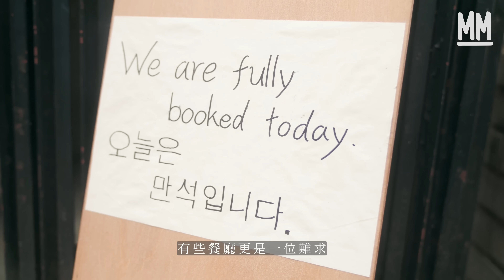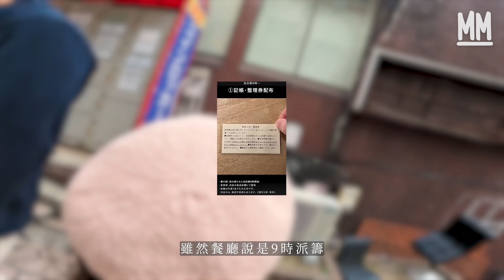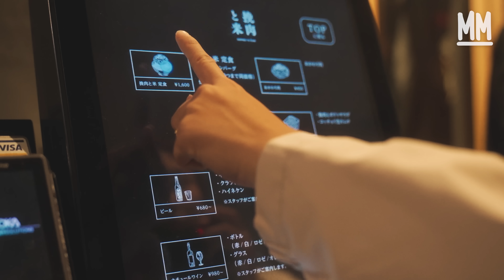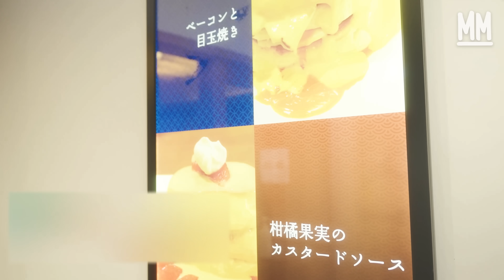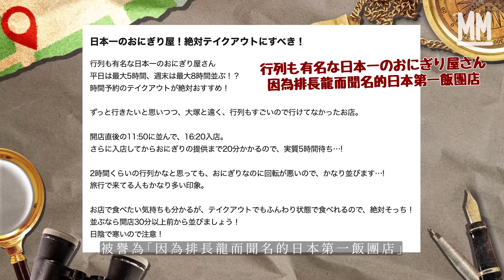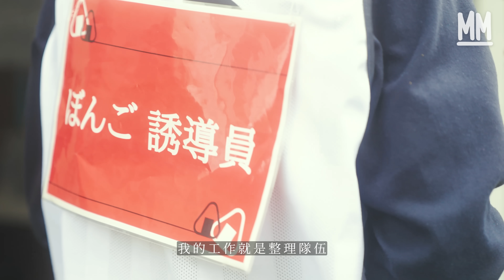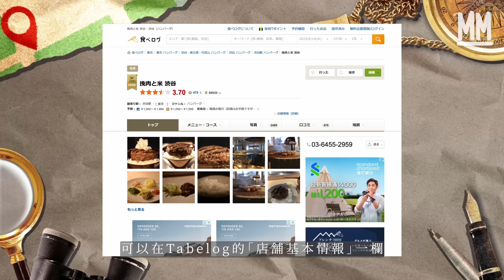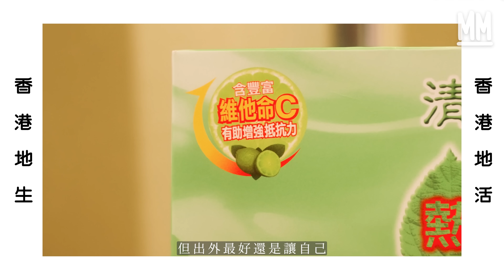MM｜東京實測1日3餐食排隊店 日賣1,200件排2個鐘大塚手握飯團店 開門前排36人等食澀谷炭燒牛肉漢堡扒 大叔主理一日限售60件淺草米粉梳乎厘班戟 日本人視排隊為好食指標？｜旅遊上癮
MM 旅遊上癮 // 東京實測1日3餐食排隊店 日賣1,200件排2個鐘大塚手握飯團店 開門前排36人等食澀谷炭燒牛肉漢堡扒 日本大叔主理一日限售60件淺草米粉梳乎厘班戟 日本人視排隊為好食指標？

自從去年10月日本開關短短3個月，香港人在日本的總消費額就高達745億日圓（約44.9億港元），僅次韓國排全球第二，主要用於住宿、購物和飲食，有些餐廳更是一位難求。除了遊客會吃排隊店，隊伍中有不少是當地人，原來他們會視排隊店為好吃的指標，既不介意花時間排隊，更動輒就排上數小時。

作為遊客準備「回鄉」又不想無止境地排隊？這一集《旅遊上癮》有阿Sa飛到東京，替你排隊去吃一日三餐，面對如此有耐性的日本人，一個人不成事，所以我們找來外援！特地邀請了居日2年的香港YouTuber Audrey來一起挑戰時下日本人都為之瘋狂的餐廳名單。有傳統，在大塚屹立63年的手握飯團老店，更被譽為「因為排長龍而聞名的日本第一飯團店」；有新派，澀谷大熱的即握即燒牛肉漢堡扒專門店，從吉祥寺本店起家，3年間就開設了澀谷和京都兩間分店，還帶起日式炭燒漢堡扒的熱潮；有甜品，由日本大叔主理，一日限售60件，位於淺草的米粉梳乎厘班戟店，這款米粉班戟也是他成功將60年家族咖啡店轉型的關鍵。隨影片附送實用排隊指南，各位團友準備爭分奪秒，出發！

挽肉と米 澀谷店
地址：東京都渋谷区道玄坂2-28-1 椎津ビル3F
營業時間：11:00-15:00／17:00-21:00（每月第一及第三個星期三定休）

紅鶴
地址：東京都台東区西浅草2-1-11
營業時間：10:00-17:00

ぼんご BONGO
地址：東京都豊島区北大塚2丁目27-5
營業時間：11:30-23:00（星期日定休）

策劃：黎婉婷 Sa
攝影：李裕康 黎婉婷
剪接：李裕康 梁芷澄
翻譯：何灝文
監製：甄俊宇